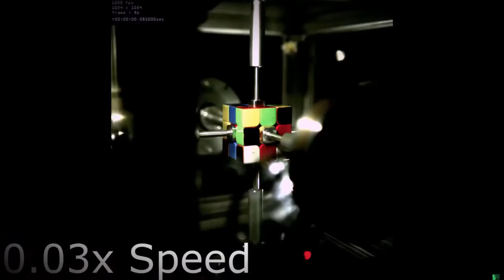AI learns to solve a Rubik's Cube in 1 2 seconds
Researchers at the University of California, Irvine have created an artificial intelligence system that can solve a Rubik's Cube in an average of 1.2 seconds in about 20 moves. That's two seconds faster than the current human world record of 3.47 seconds, while people who can finish the puzzle quickly usually do so in about 50.